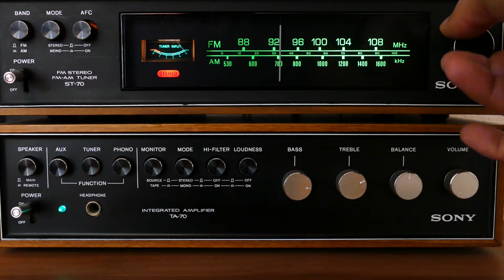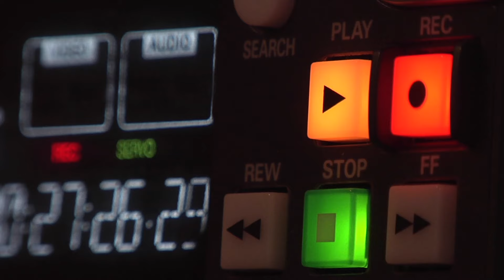"LA COSA", la Unión Soviética espió 7 años a EEUU con un regalo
📚  El incidente del micrófono oculto en la embajada de Estados Unidos en Moscú es uno de los episodios más notorios de espionaje de la Guerra Fría. A mediados del siglo XX, durante un período de tensiones extremas entre las superpotencias, las embajadas se convirtieron en lugares clave para la recopilación de información y la ejecución de operaciones de espionaje.

Este caso, en particular, revela tanto las capacidades tecnológicas del espionaje soviético como las vulnerabilidades inherentes a las instalaciones diplomáticas.